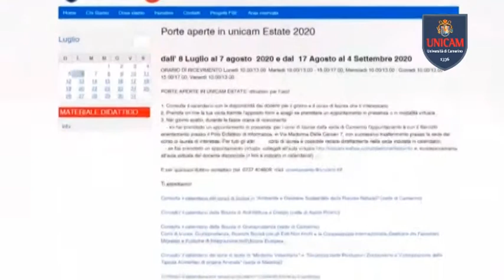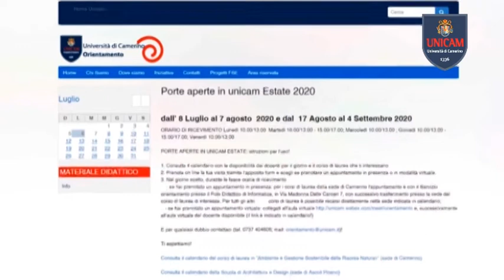PORTE APERTE E OPEN DAY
Al via gli appuntamenti estivi per conoscere l’Università di Camerino
L’Università di Camerino orienta anche in estate! Dall’8 luglio al 7 agosto e dal 17 agosto al 4 settembre, è attiva sia in presenza che in modalità telematica l’iniziativa “Porte aperte in Unicam – estate 2020”, promossa dall’ufficio Orientamento proprio nel periodo in cui gli studenti che devono scegliere il percorso universitario hanno bisogno di avere maggiori informazioni e chiarire eventuali dubbi. Consultando il calendario disponibile nel sito orientamento.unicam.it, è possibile prenotare l’appuntamento per avere tutte le informazioni sui servizi, sulle strutture e sui corsi di laurea attivati dalle cinque Scuole di Ateneo: Architettura e Design, Bioscienze e Medicina Veterinaria, Giurisprudenza, Scienze del Farmaco e dei Prodotti della Salute, Scienze e Tecnologie. Il 15, 16 e 17 luglio sarà inoltre possibile seguire l’iniziativa “UNICAM OPEN DAY”, anche questa proposta sia in modalità telematica che in presenza in tutte le sedi Unicam. Unicam Open Day sarà proposto esclusivamente in presenza per le sedi di Camerino ed Ascoli Piceno anche lunedì 3 agosto. Il 20 luglio per la sede di Camerino ed il 22 luglio per la sede di Ascoli Piceno, ad essere aperti e visitabili saranno invece i laboratori. Per tutte le informazioni dettagliate e per prenotarsi è possibile consultare il sito orientamento.unicam.it